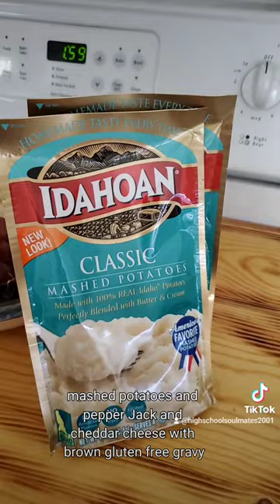HE ALWAYS TREATED as the King he is😏☺️